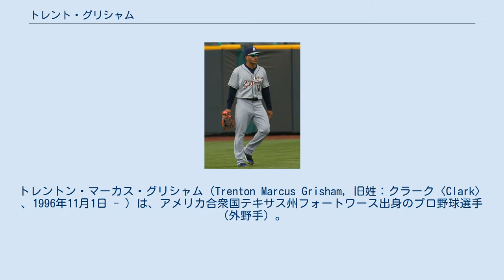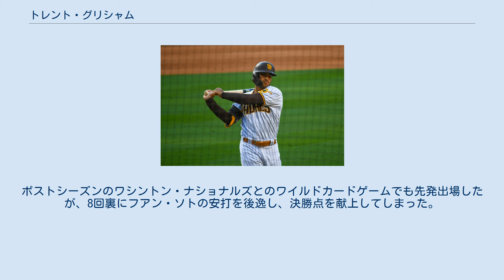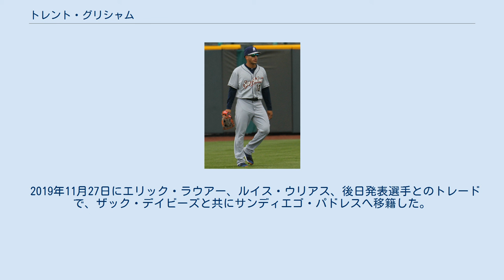トレント・グリシャム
トレントン・マーカス・グリシャム（Trenton Marcus Grisham, 旧姓：クラーク〈Clark〉 、1996年11月1日 - ）は、アメリカ合衆国テキサス州フォートワース出身のプロ野球選手（外野手）。
左投左打。
 2015年のMLBドラフト1巡目（全体15位）でミルウォーキー・ブルワーズから指名され、プロ入り。
契約後、傘下のルーキー級アリゾナリーグ・ブルワーズでプロデビュー。
パイオニアリーグのルーキー級ヘレナ・ブルワーズでもプレーし、2球団合計で55試合に出場して打率.309、2本塁打、21打点、25盗塁を記録した。
 2016年はA級ウィスコンシン・ティンバーラトラーズでプレーし、59試合に出場して打率.231、2本塁打、24打点、5盗塁を記録した。
 2017年から母方の姓のグリシャムとなった。
この年はA+級カロライナ・マドキャッツでプレーし、133試合に出場して打率.223、8本塁打、45打点、37盗塁を記録した。
 2018年はAA級ビロクシ・シャッカーズでプレーし、107試合に出場して打率.233、7本塁打、31打点、11盗塁を記録した。
 AAA級サンアントニオ・ミッションズ時代 (2019年6月23日) 2019年、マイナーではAA級ビロクシとAAA級サンアントニオ・ミッションズでプレーし、2球団合計で97試合に出場して打率.300、26本塁打、71打点、12盗塁を記録した。
7月31日、翌日の8月1日にメジャー契約を結んでアクティブ・ロースター入りすることが報じられた。
メジャーデビュー当日、オークランド・アスレチックス戦にて「9番・中堅手」で先発出場して3打数無安打だったが、1打点を挙げた。
同4日のシカゴ・カブス戦では初安打や初本塁打を含む猛打賞を記録した。
外野全般で起用されて51試合に出場、打率.231、6本塁打、24打点の成績だった。
ポストシーズンのワシントン・ナショナルズとのワイルドカードゲームでも先発出場したが、8回裏にフアン・ソトの安打を後逸し、決勝点を献上してしまった。
試合後、チームメイトから慰められたが、「今はただ辛い」と話した。
 2019年11月27日にエリック・ラウアー、ルイス・ウリアス、後日発表選手とのトレードで、ザック・デイビーズと共にサンディエゴ・パドレスへ移籍した。